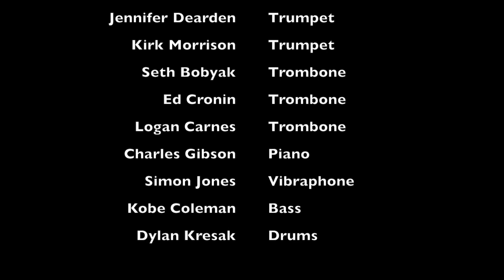In A Sentimental Mood - Allegheny College Jazz Ensemble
Allegheny College Jazz Ensemble

Joel Hunt, Director
Hannah Heutsche, Alto Saxophone
Isabella James, Tenor Saxophone
Jessica Morgan, Tenor Saxophone
Griffin Wirth, Baritone Saxophone
Chris Wise, Trumpet
Jennifer Dearden, Trumpet
Kirk Morrison, Trumpet
Seth Bobyak, Trombone
Ed Cronin, Trombone
Logan Carnes, Trombone
Charles Gibson, Piano
Simon Jones, Vibraphone
Kobe Coleman, Bass
Dylan Kresak, Drums